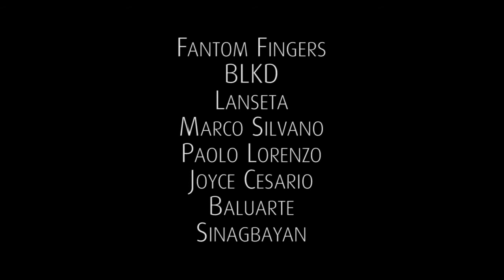SALANG Poetry Jam: 5 YEAR PLAN - "Pagbawi"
SALANG Poetry Jam presents:
5 Year Plan "Pagbawi"

Mar. 26, 2013 @ Freedom Bar, Anonas, QC